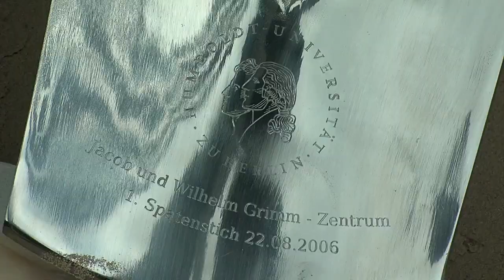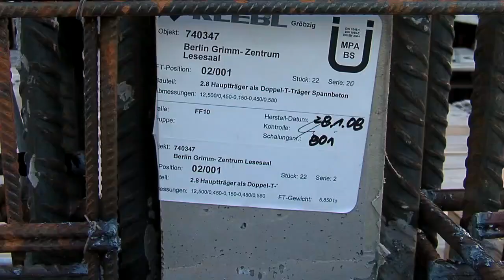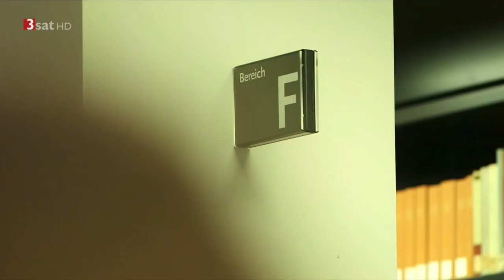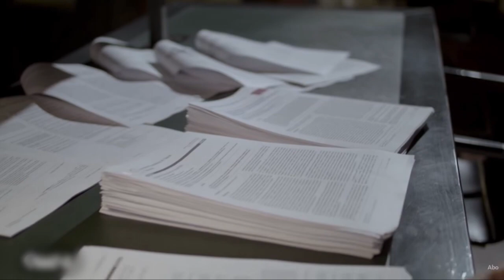10 Jahre Jacob-und-Wilhelm-Grimm-Zentrum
10jähriges Jubiläum des Grimm-Zentrums der Humboldt-Universität zu Berlin